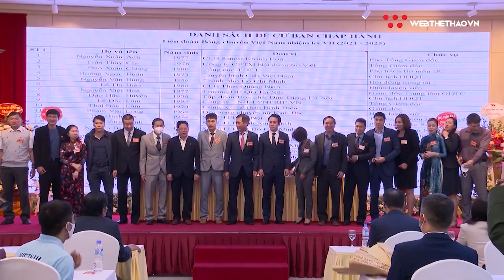Tất tần tật về thương vụ tranh cãi Nguyễn Thị Thủy, Geleximco Thái Bình và Hóa chất Đức Giang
Những lùm xùm về thương vụ chuyển nhượng Nguyễn Thị Thủy từ Geleximco Thái Bình sang Hóa chất Đức Giang đã khiến Liên đoàn bóng chuyền Việt Nam phải vào cuộc.